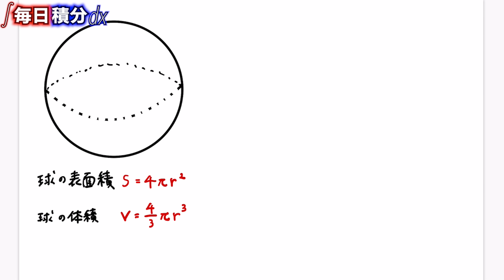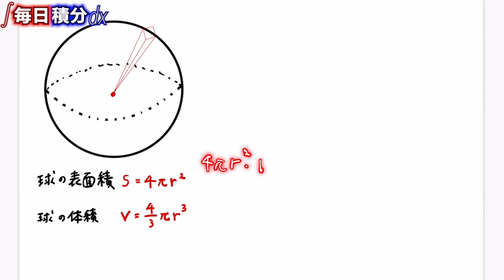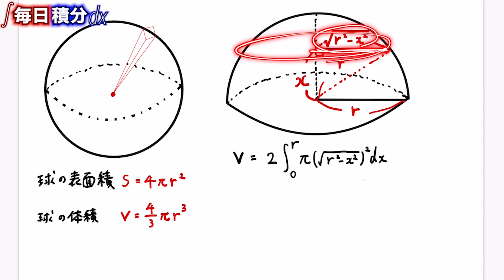【高校数学】毎日積分41日目【球の体積を積分で考えてみよう】【毎日17時投稿】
■チャプター
0:00 オープニング、感覚的な捉え方
1:28 積分で考える
2:41 エンディング

■関連動画
・【高校数学】毎日積分36日目【バウムクーヘン積分って実際どれくらい便利なの!?】【毎日17時投稿】
・【高校数学】毎日積分40日目【なぜ定積分で面積が求められるの？】【毎日17時投稿】

■動画情報
科目：数学